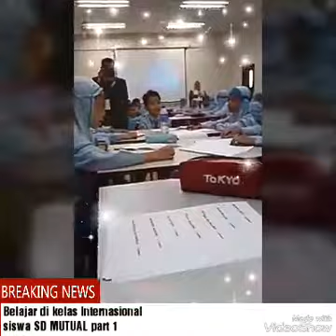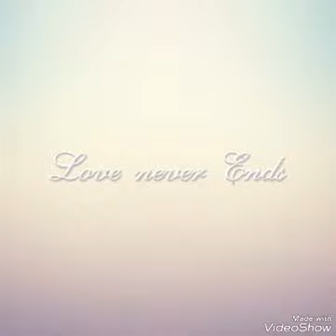Belajar di kelas internasional (SD MUTUAL)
47 anak dalam satu kelas terlihat rapi,  patuh,  dan memperhatikan pelajaran yg disampaikan oleh cikgu di sekolah IISM (Malaysia)